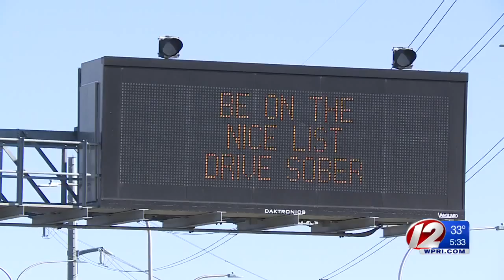With RI roadway deaths up this year, leaders encourage sober driving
"It really does come down to personal responsibility," AG Peter Kilmartin said. "We need to look out for one another, we need to look out for ourselves."